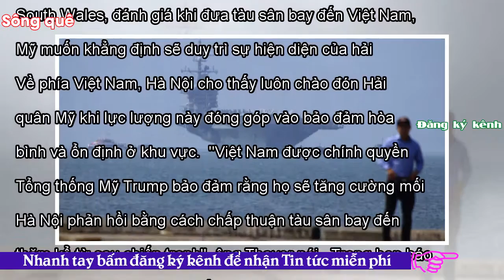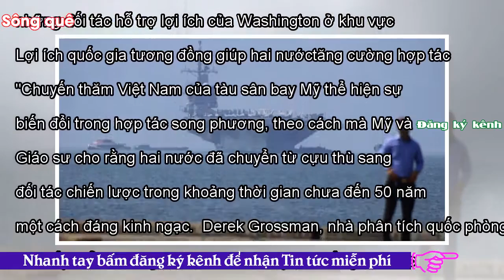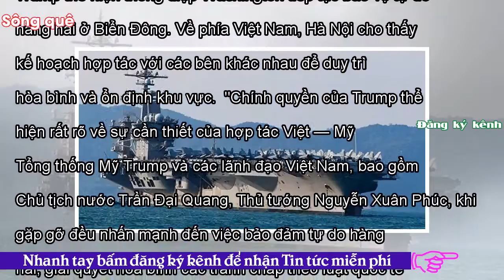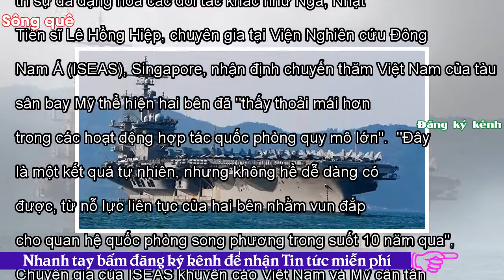- Sông QuêĐừng sợ "mất lòng" Trung Quốc: Thông điệp ẩn sau chuyến thăm của tàu Mỹ tới Việt Nam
Chuyến thăm đầu tiên của tàu sân bay Mỹ đến Đà Nẵng thể hiện mối quan tâm chung về tăng cường hợp tác của cả Mỹ và Việt Nam. Tàu sân bay USS Carl Vinson, tàu tuần dương USS Lake Champlain và tàu khu trục USS USS Wayne E. Meyer của Hải quân Mỹ cùng 6.000 thủy thủ trưa 5/3 vào vùng biển Việt Nam ở Đà Nẵng, bắt đầu chuyến thăm hữu nghị kéo dài 5 ngày. Đây được coi là sự hiện diện quân sự lớn nhất của Mỹ ở Việt Nam kể từ khi chiến tranh kết thúc vào năm 1975. Giáo sư Carl Thayer, Học viện Quốc phòng Australia, Đại học New South Wales, đánh giá khi đưa tàu sân bay đến Việt Nam, Mỹ muốn khẳng định s...